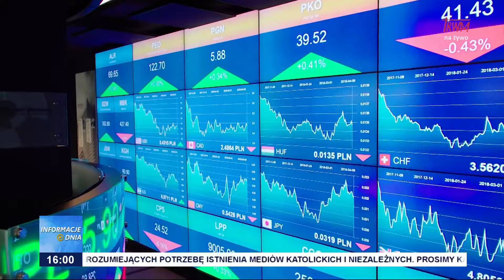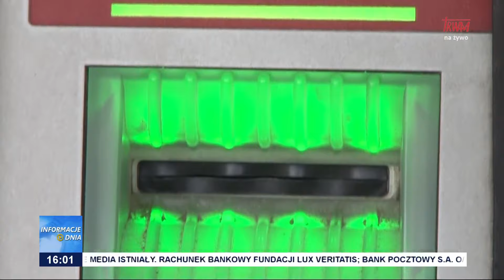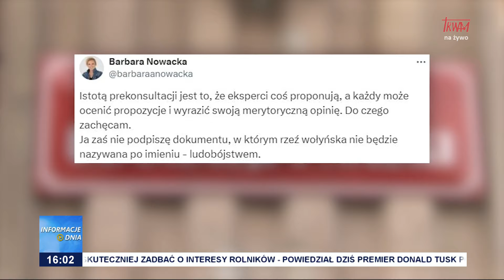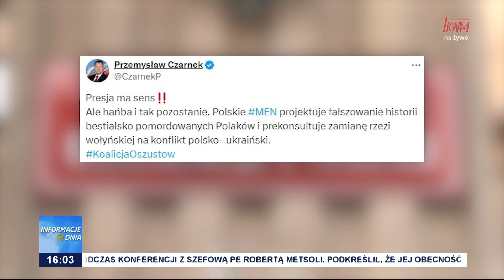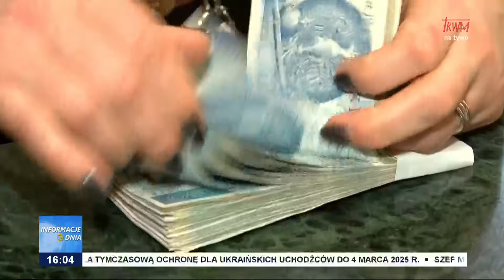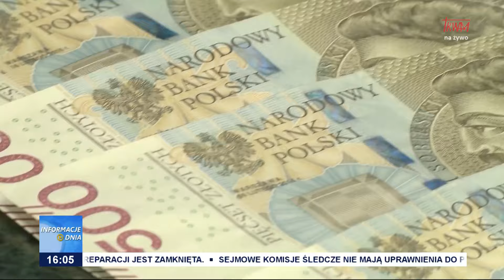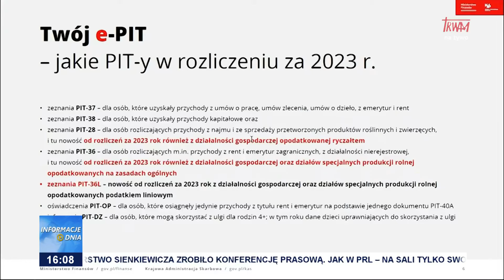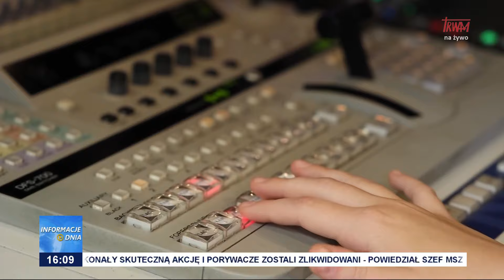Informacje Dnia 15.02.2024 [16.00]